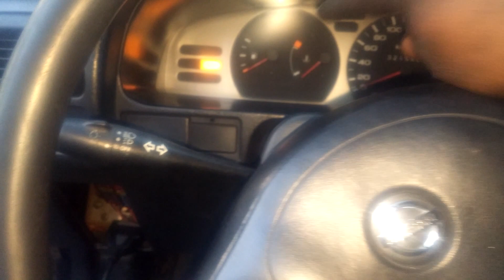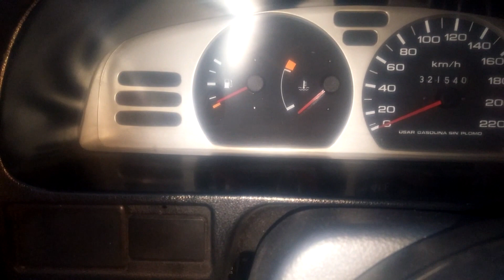borrar check tsuru 16 valvulas sin escáner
Como borrar el check de tsuru 16 valvulas sin escaner.